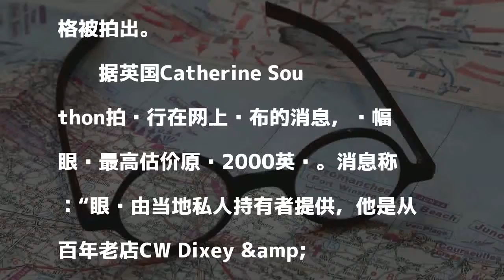丘吉尔眼镜拍出6000英镑高价 比预期成交价高2倍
原标题：英国前首相丘吉尔的眼镜在英拍出6000英镑高价

發表評論評論如下。